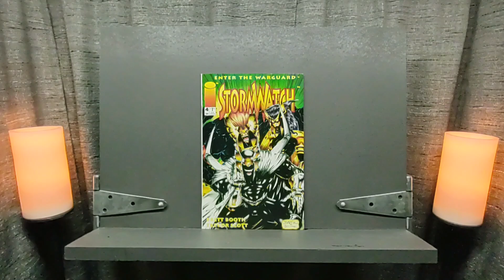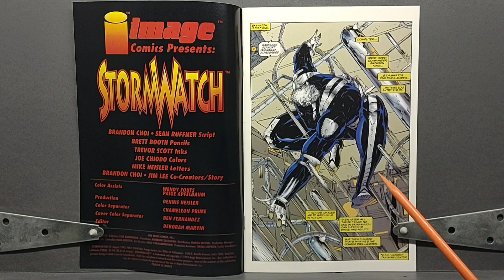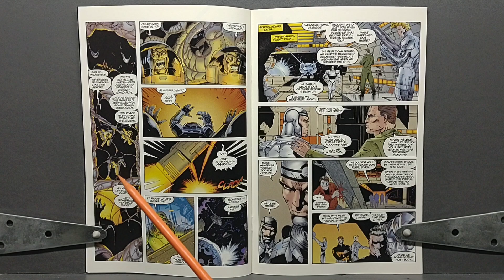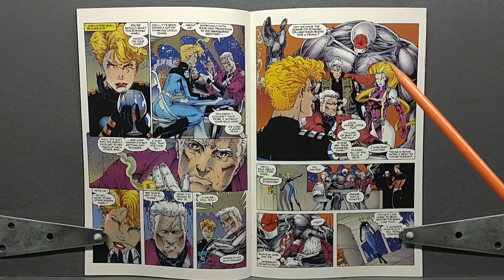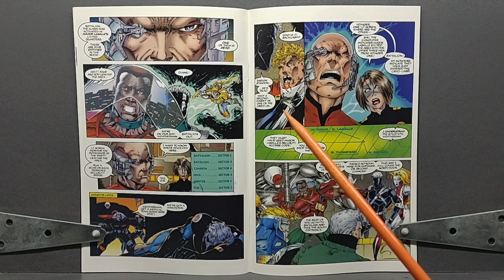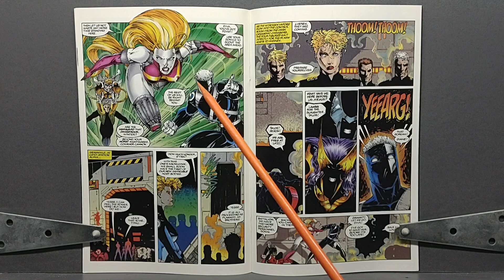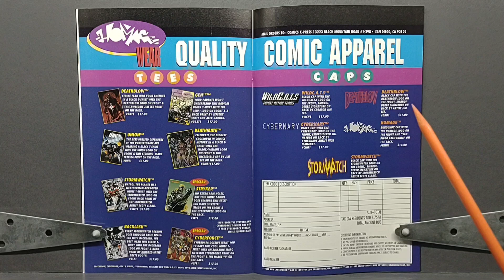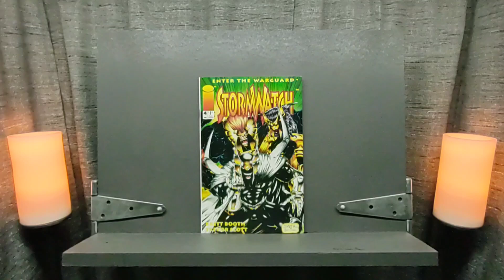Episode CXXX: Stormwatch #4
This week we take a look at Stormwatch #4. A book that could have been perfect had they just used a different image for the cover.